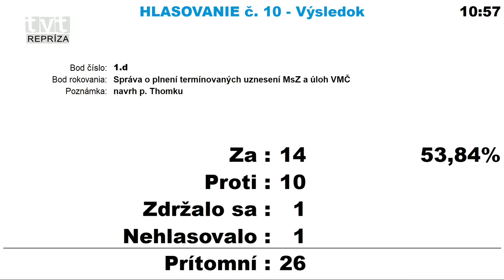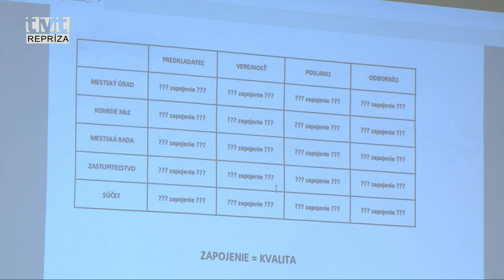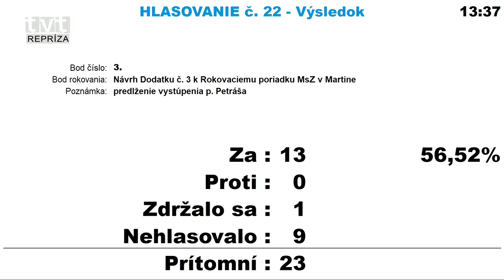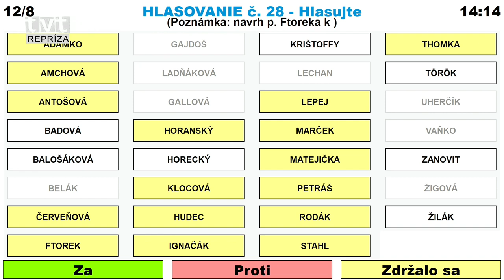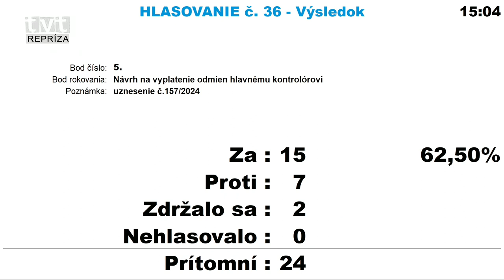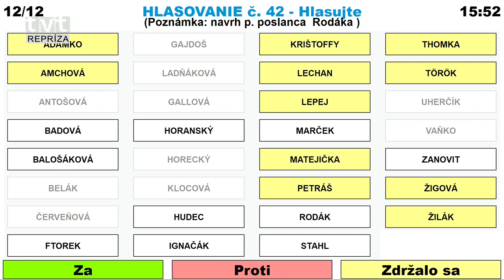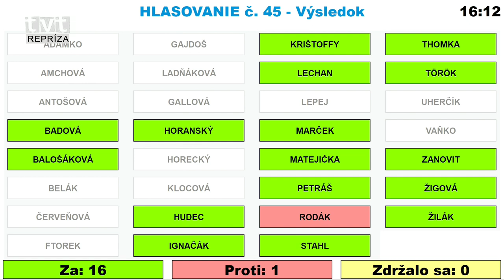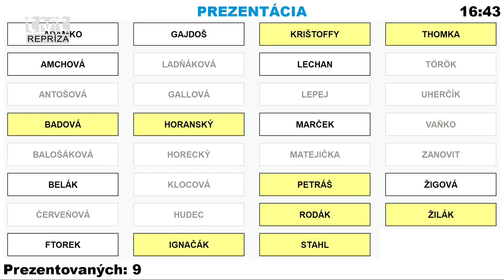Mestské zastupiteľstvo mesta Martin dňa 20.6.2024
PROGRAM:
Návrh programu:
1. Správa o plnení termínovaných uznesení MsZ a úloh VMČ
- Návrh na zrušenie uznesení
2. Personálne otázky v orgánoch obchodných spoločností, komisiách pri MsZ a MsR
3. Návrh Dodatku č. 3 k Rokovaciemu poriadku MsZ v Martine
4. Návrh Dodatku č. 3 k Zásadám odmeňovania poslancov MsZ v Martine
5. Návrh na vyplatenie odmien hlavnému kontrolórovi
Presunutý bod: 16. Informatívna správna Nadácie Nová šanca 2023"
6. Návrh VZN č. 144 o dočasnom parkovaní motorových vozidiel na území mesta Martin
7. Návrh Dodatku č. 5 k VZN č. 103 o organizovaní dopravy na území mesta Martin
8. Návrh Dodatku č. 1 k Organizačnému poriadku MsP
9. Návrh zmeny rozpočtu
10. Návrh na prenájom nehnuteľného majetku vo vlastníctve mesta Martin a v správe príspevkovej
organizácie SŠZ, pre športové kluby
Prerušené rokovanie:
11. Majetkový blok :
- Návrh spôsobu prevodu nehnuteľného majetku osobitným zreteľom
- Návrh nájmu nehnuteľného majetku
- Návrh prevodu nehnuteľného majetku
- Návrh na zverenie nehnuteľného majetku do správy
- Návrh na nadobudnutie nehnuteľného majetku
- Návrh na nájom nehnuteľného majetku mesta Martin formou Obchodnej verejnej súťaže č. 1/2024
12. Informatívna správa – zhodnotenie vykurovacieho obdobia za rok 2023
13. Informatívna správa o oprave dlažby od pošty po Gašparíkov dom
14. Informatívna správa o činnosti a hospodárení dobrovoľných hasičských zborov za rok 2023
15. Informatívna správa o činnosti a hospodárení Dopravného podniku mesta Martin, s.r.o., za rok 2023
16. Informatívna správna Nadácie Nová šanca 2023"
17. Plán práce MsR a MsZ na II. polrok 2024
18. Plán kontrolnej činnosti na II. polrok 2024
19. Informatívna správa o výsledku kontrol
20. Návrhy na schválenie poskytnutia dotácií prostredníctvom komisie sociálno-zdravotnej
21. Vystúpenie obyvateľov
22. Rôzne
23. Interpelácie poslancov
 Záver